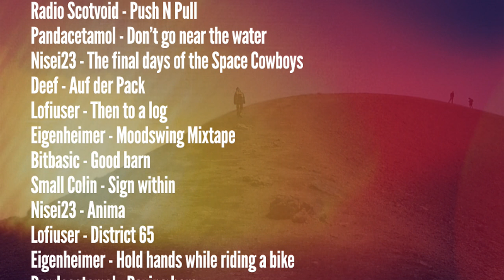Various Artists - Die today [Creative Commons Music] 🔴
[Song attributes]
Bit Rate: 320000
ASSOC. ARTIST:  Various Artists
Genres: Electronic, Ambient Electronic, Ambient

This song: Die today is from Various Artists's album: 5th Anniversary Compilati…

[Album Attributes]
Released: November 21st, 2012
Label: rec72
CURATOR:  rec72
Length: 01:07:24